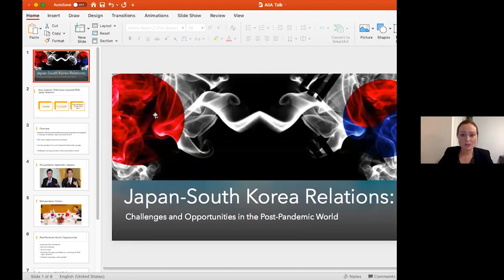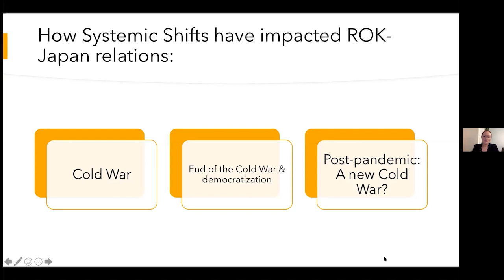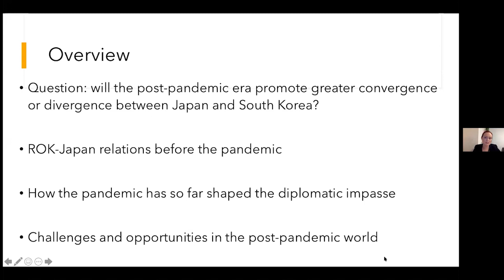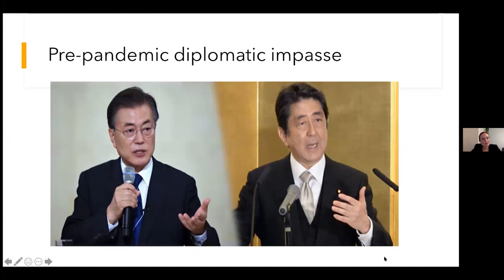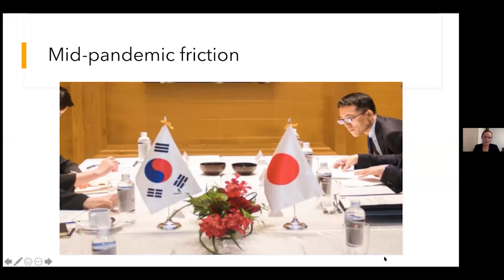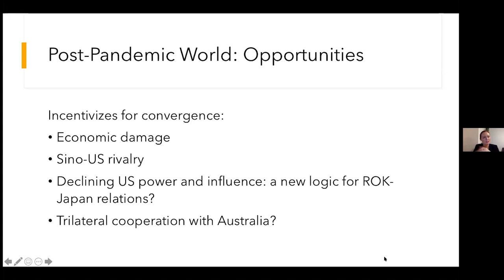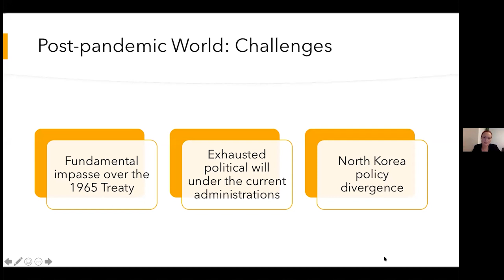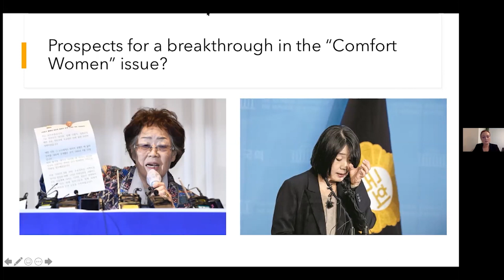Dr Lauren Richardson - Japan-South Korea Relations: Challenges and Opportunities after the Pandemic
This webinar assesses the challenges and opportunities that lie ahead for the Japan-South Korea relationship in the post-COVID-19 world. It begins with an overview of the diplomatic impasse that defined this relationship prior to the onset of the pandemic. It then considers the ways in which the trajectory of the virus has shaped this impasse. Lastly, it contemplates how the two countries’ relations are likely evolve in the post-pandemic regional environment, against the backdrop of the escalating Sino-US rivalry.

Dr Lauren Richardson is Director of Studies and Lecturer at Asia-Pacific College of Diplomacy at the Australian National University. She received her PhD from the Department of Political and Social Change at the ANU. Her research focuses on the international relations of Northeast Asia. She is currently completing a book manuscript on history problems in Japan-South Korea relations.

Background picture source: Shutterstock